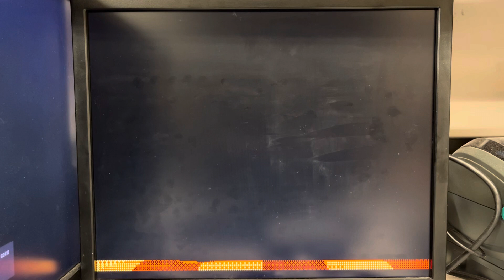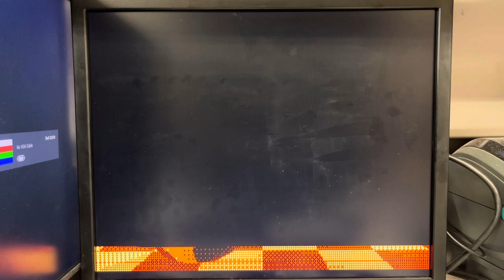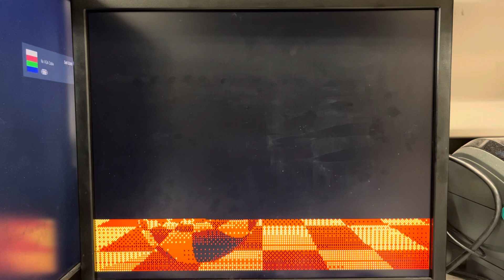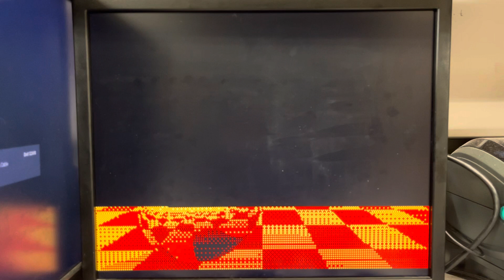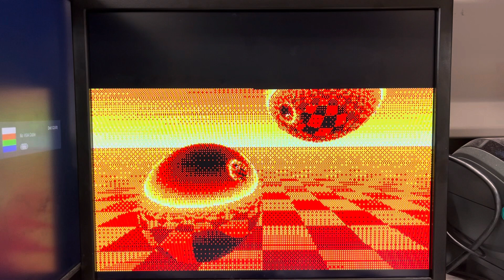Ray tracing on Agon Light